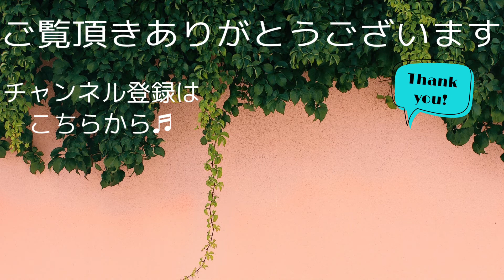【ベース奏法④】トレモロ複音ハーモニカ♪ベース奏法♪中級♪harmonica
こんにちは
トレモロ・複音ハーモニカ奏者♬岩間朱美です

【ベース奏法④】

トレモロ複音ハーモニカを楽しむ奏法の一つ、
ベース奏法です！
ちょっと難しく感じるかもしれませんが、時間をかけて出来るようになる事も楽しみのひとつ。

質問をコメント欄で受付ます♪

皆さんの練習の成果など、喜ばしいお声もコメント欄へお寄せ下さい😄

入門、初心者の方、
これから＃楽器を始めたい　と考えている方、
改めて学んでみたい、もっと上手くなりたいと思われている方は
【初めてのハーモニカ】シリーズをご覧ください。

使用ハーモニカ：C

複音ハーモニカ奏者岩間朱美
IWAMA AKEMI